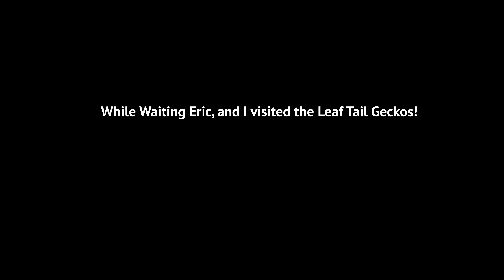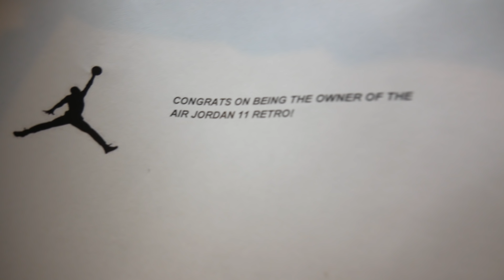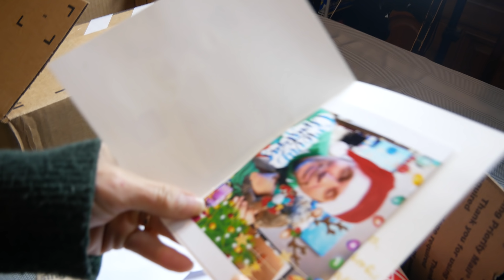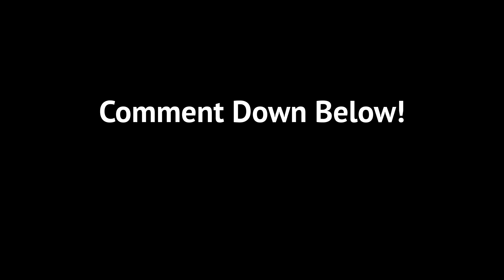PRANKED ERIC WITH THE GOLIATH BIRD EATER!! (FREAKOUT!)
Today i pranked Eric with the Molt of our Biggest spider!!